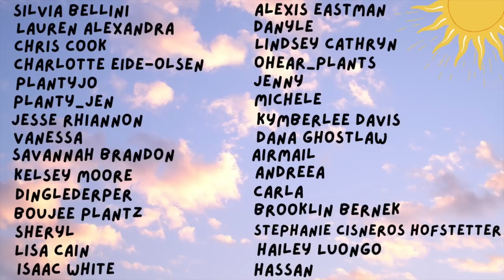🪴 trying out a tree fern fibre pole, majestic thiccly extension, & potting baby plants 🪴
Electric mister (US) (CA)
Thiccly poles (US)

Merch!!

Vanilla planifolia variegata / variegated vanilla orchid
Philodendron majestic
Jessenia pothos
Variegated heartleaf philodendron